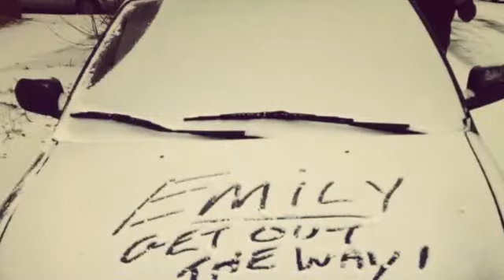My Stupeflix Video 3